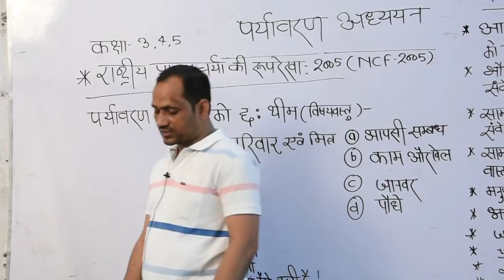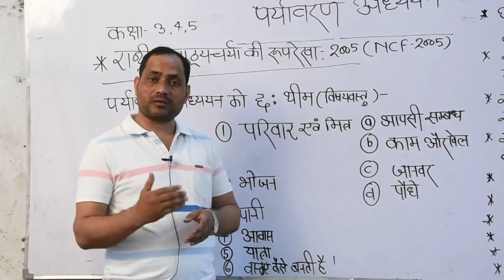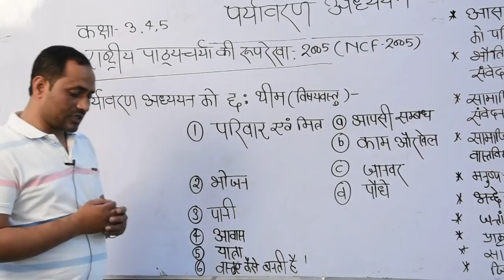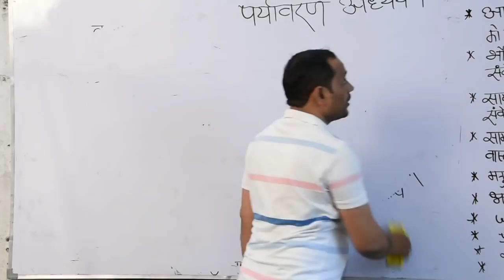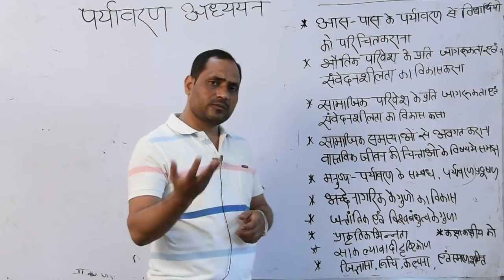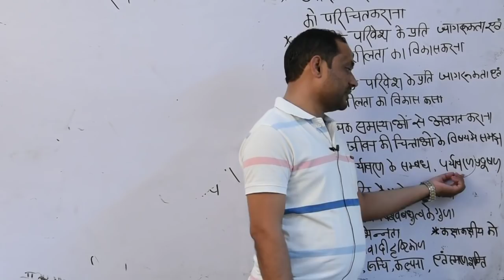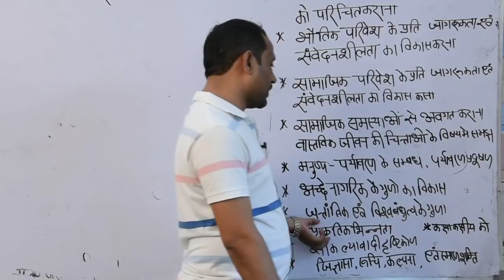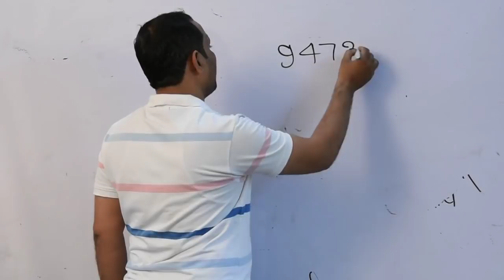C PARYAVARAN SHIKSHAN 1 (NCF-2005) BY ARUN SIR.